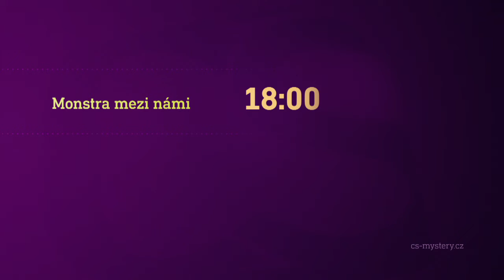Monstra mezi námi & Rozzuřená planeta I. (21.7.2022 na CS MYSTERY)